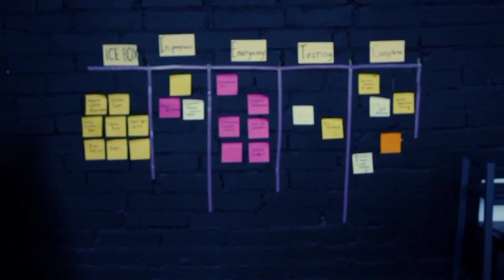Never Give Up On Your Dreams | Motivational Speech | Inspiration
In this inspiring video, we explore the power of perseverance and the importance of never giving up on your dreams. Join us on a motivational journey filled with real-life success stories, practical tips, and heartfelt encouragement to help you stay determined and focused on your goals. Whether you're pursuing a career, starting a business, or following your passion, remember that your dreams are worth the effort. Watch this video to reignite your inner fire and keep pushing forward towards your dreams, no matter the obstacles you face. Don't let go of your aspirations; instead, let them drive you to greatness! 🔥💪